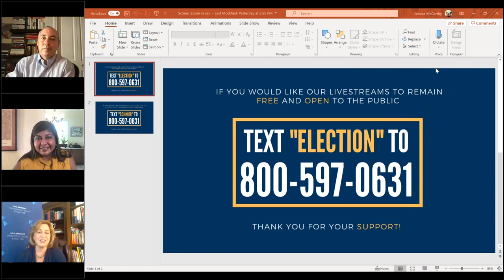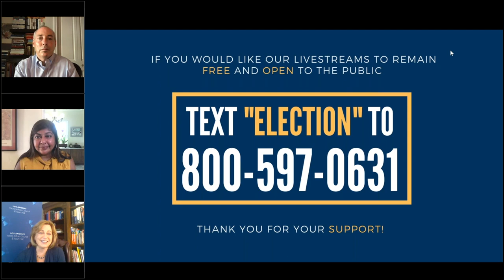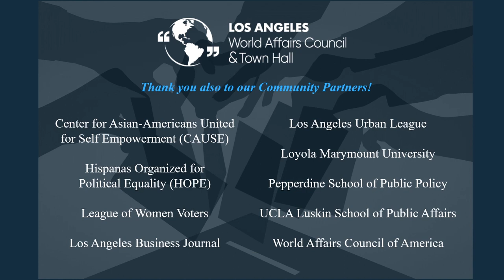The Key Swing States of the 2020 Election with Seema Mehta & Dan Schnur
2020 Election Series Part 5: The Key Swing States of the 2020 Election

This livestream analyzes how the nation’s geographical cleavages —battleground states, urban-rural divides, and regional differences — will play out on election night. The discussion is led by Political Communications Professor Dan Schnur of USC, UC-Berkeley, and Pepperdine, who is joined by Seema Mehta, political reporter for the Los Angeles Times covering the 2020 presidential campaign.